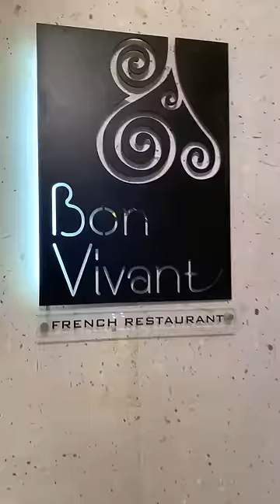UNLIMITED French Food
We stayed at the @Hyatt Ziva at Los Cabos, Mexico!